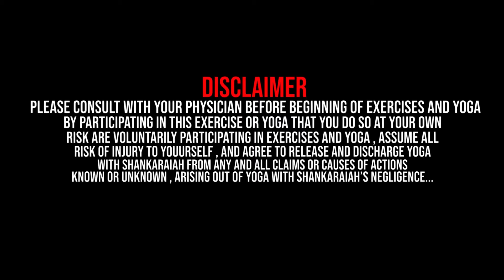Yoga for Vocal Clarity | Simhasanam | Yoga Asanas In Telugu | JYT | Yoga With Shankaraiah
DO YOGA BE YOGI...SHANKARAIAH JADI